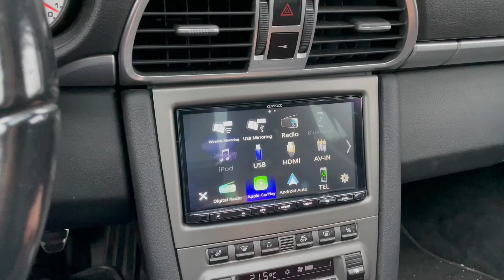Porsche Install with KENWOOD DMX8020DABS Wireless Apple CarPlay, Android Auto by B&B Audio Concepts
Check out the latest install by B&B Audio Concepts, Porsche, with KENWOOD's DMX8020DABS wireless & wired Apple CarPlay, Android Auto, Android Mirroring & DAB car stereo.

B&B Audio Concepts, based in Cardiff, has a professional team of staff who are highly experienced in carrying out car audio/visual installations for all types of vehicles. This is why they are a KENWOOD Pro Install Dealer.

B&B Audio Concepts,
Unit C1, West Point Industrial Est,
Penarth Road, Cardiff,
CF11 8JQ